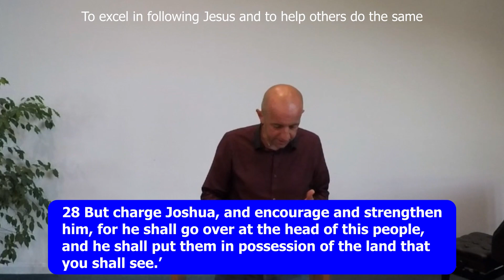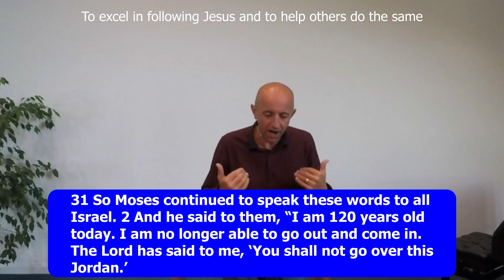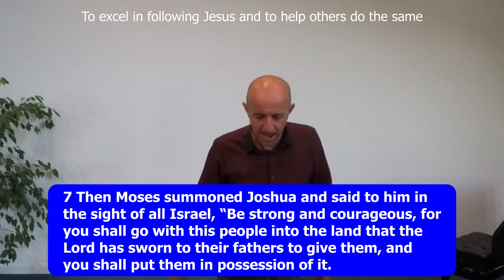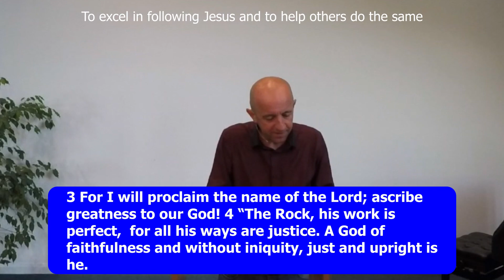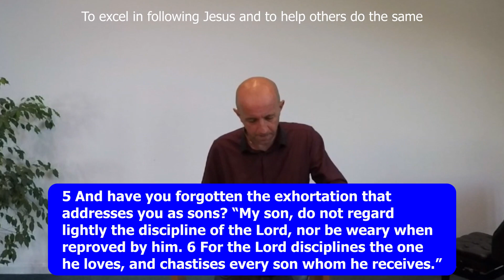Deuteronomy Part 12: A song unlike many others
Dt. 31-32

In this piece of Scripture we find unsurprisingly that God doesn't always fit into our categories. Yet all the Scriptures point to the person of Jesus Christ and Him crucified.